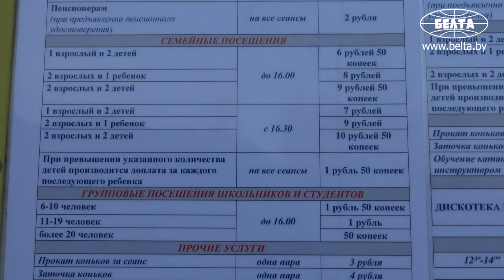Самый большой открытый каток в Беларуси